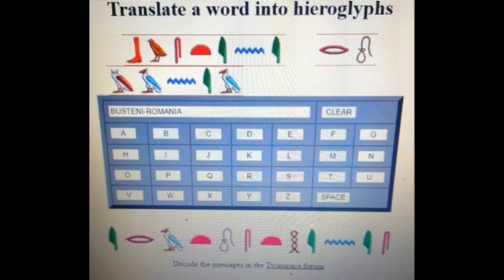Coding, decoding, modeling hieroglyphs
Colegiul Ion Kalinderu, Busteni-Romania
Coding and decoding activities using hieroglyphs
coord .teacher -IULIANA CIUBUC